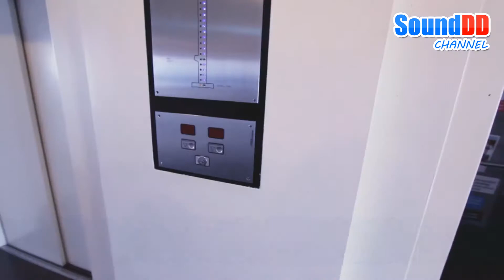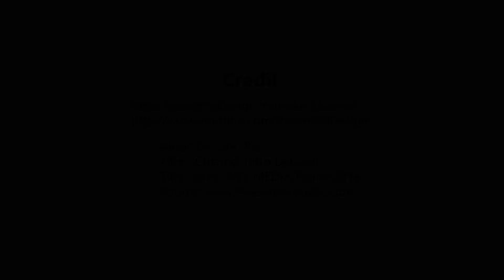SoundDD.Shop - Bosch CCS 1000 D Digital Microphone Conference System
SoundDD.Shop ขอแนะนำ Bosch CCS 1000 D Digital Microphone Conference System ชุดไมค์ประชุม ระบบดิจิตอล ฟังก์ชันการทำงานแบบ Plug-and-Play เชื่อมต่อสูงสุด 80 ชุด ควบคุมการตั้งค่าต่างๆ ผ่าน web browser ร่วมกับแท็บเล็ต แล็ปท็อป/PC มีเครื่องบันทึกเสียง MP3 , หน่วยความจำ , ช่องเสียบ USB , ระบบขจัดสัญญาณเสียงรบกวนย้อนกลับแบบดิจิตอล ในตัว ชุดไมค์ประชุม CCS 1000 D ( CCSD-CURD , CCSD-DL , CCSD-DS ) เหมาะสำหรับ การจัดประชุม ขนาดเล็กไปถึง ขนาดกลาง สนใจสอบถามข้อมูล 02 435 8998 Web